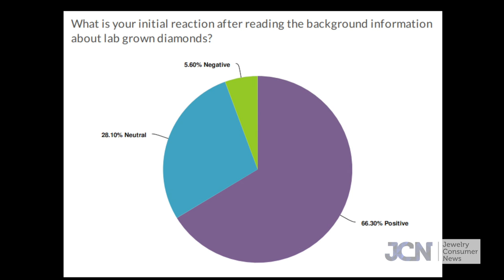A New Dawn for Lab Grown Diamonds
Now Playing on Jewelry Consumer News...the latest consumer research study on lab-grown diamonds highlights a New Dawn for this category among Millennials. They WANT to see it in retail jewelry stores NOW! And we'll hear from Zach Grosser of New Dawn Diamonds, one of the industry's leading experts on lab-grown diamonds and also one its youngest and brightest stars.